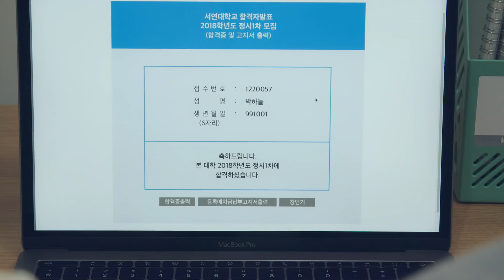Advantages Of Having A Guy Friend | Love Playlist | Season3 - EP.06 (Click CC for ENG sub)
Can men and women be best friends??
Honestly this can be more than possible.👏

10:37 Hyun Seung VS Jae In. Who do you think will win?

Advantages Of Having A Guy Friend | Love Playlist | Season3 - EP.06